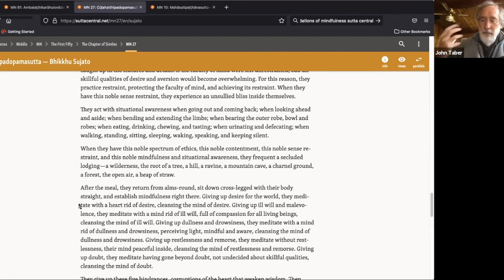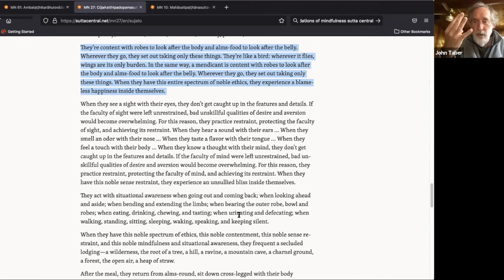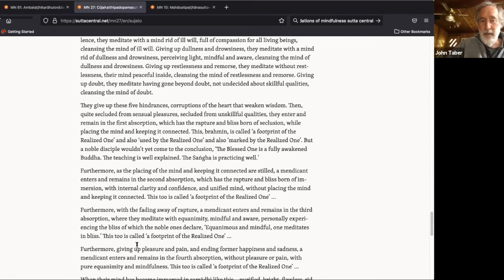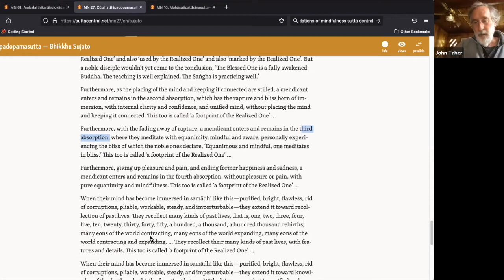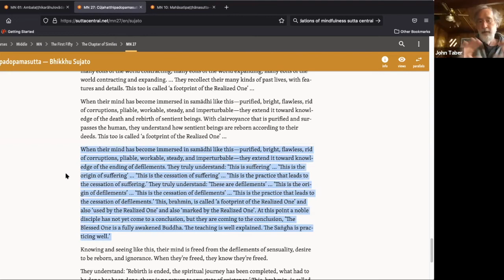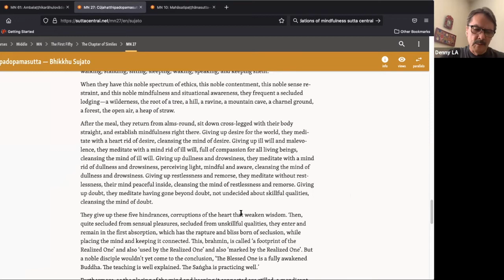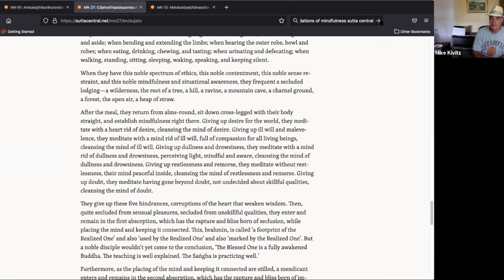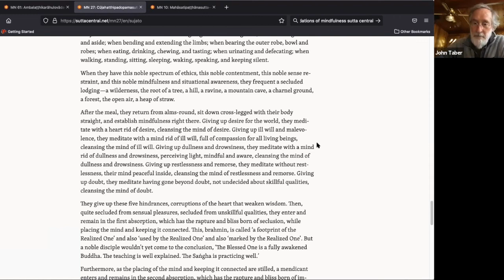An Introduction to the Buddhist Scriptures with Prof. John Taber: Part 6